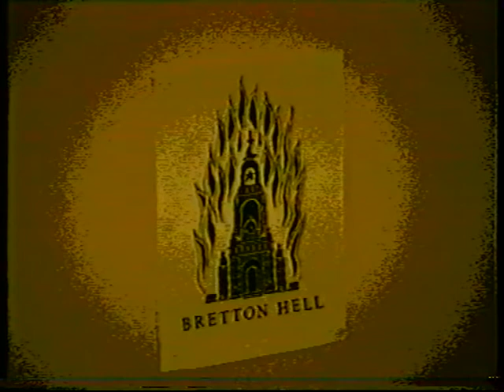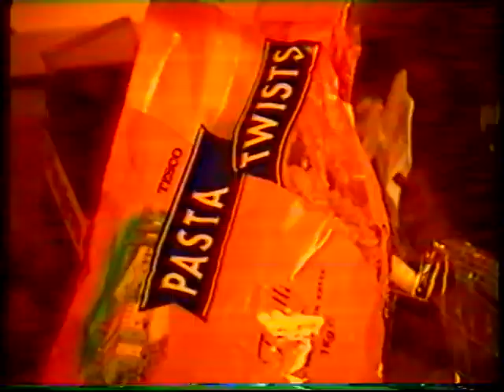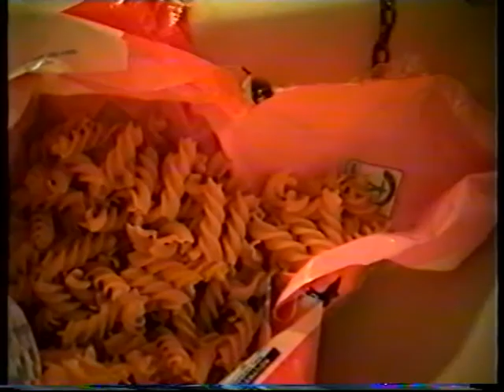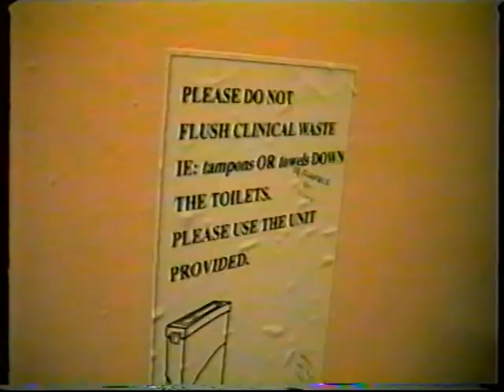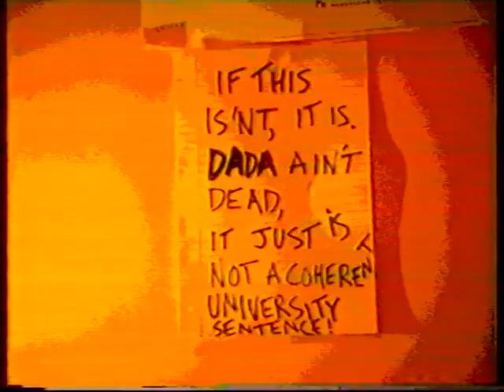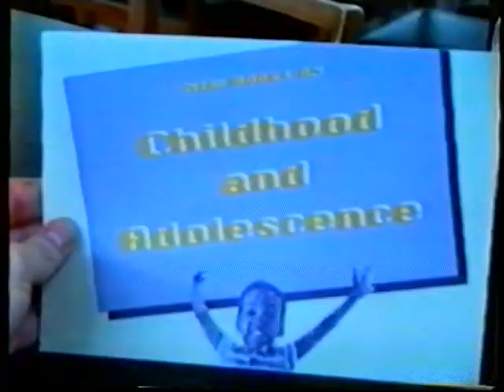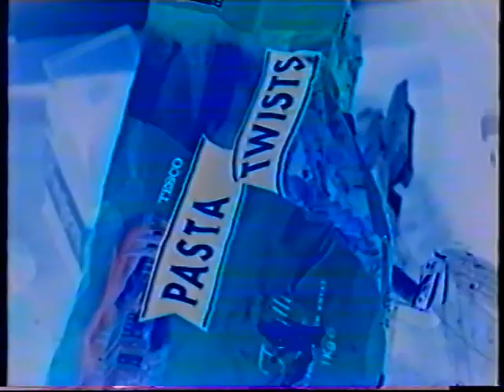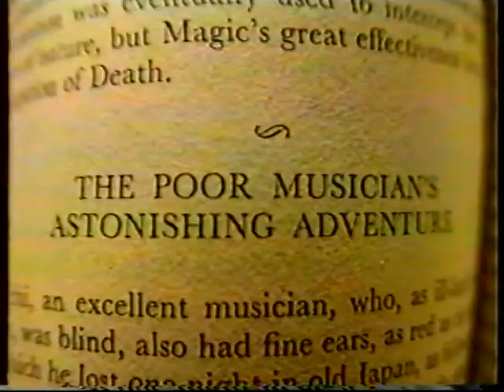"Bretton Hell" (June 1995) by Richard Hemmings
At the end of my first year at Bretton Hall, having submitted all my course work weeks before the deadline, I decided to make a film. I didn't know what the film would be about but the subject matter wasn't really important; I just wanted to play with a video camera. By the time I'd finished collecting all the source material it was clear I had only really succeeded in capturing the mundanities of student life and a bit of larking about. But that was OK.

The accompanying music (in glorious lo-fi) is actually two pieces but I can't remember what they are called... I've got them on a cassette somewhere so I might update you on this. There are few drop-outs in the sound here and there...

Source material was shot at Bretton Hall between 24-30 May 1995 and edited at the beginning of June 1995.